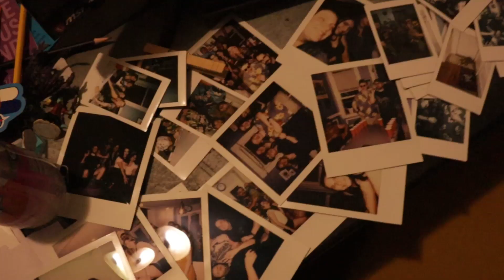Last Party Vlog at our Boston Apartment ! LTHOMPS VLOGS